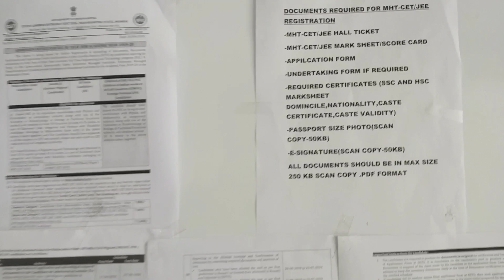CET. Live from SETU Centre for CAP Round Counseling 18 June 2019